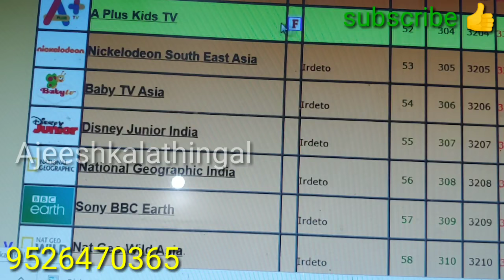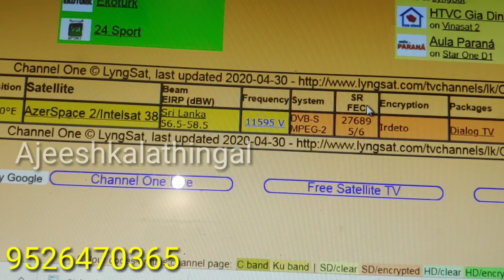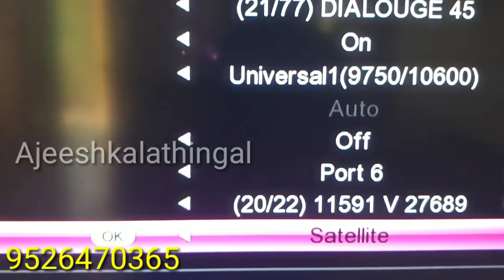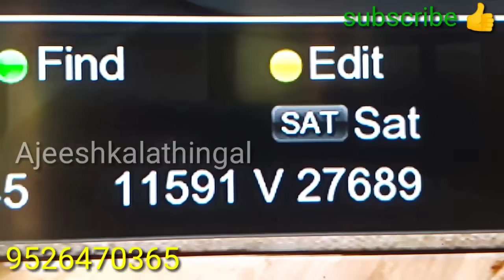Dialog 45e /srilankan dth free channel latest updates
Dialog tv
Free channels